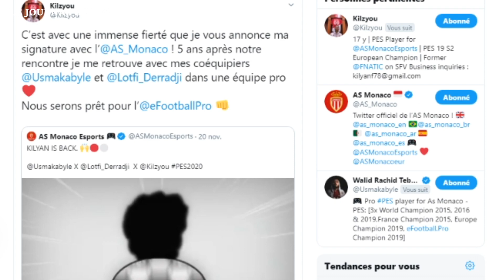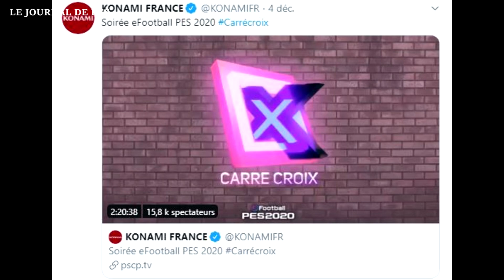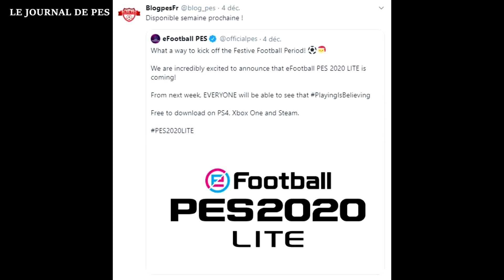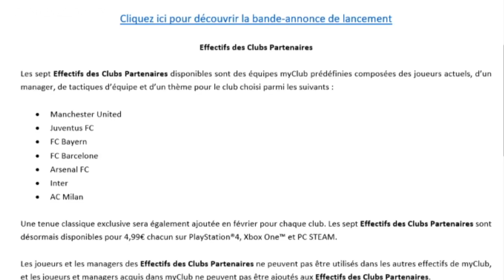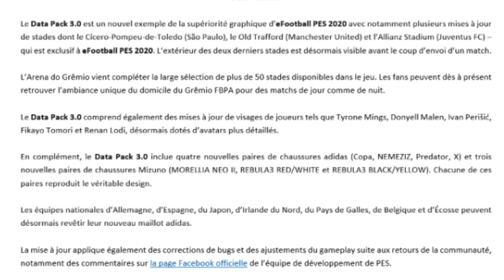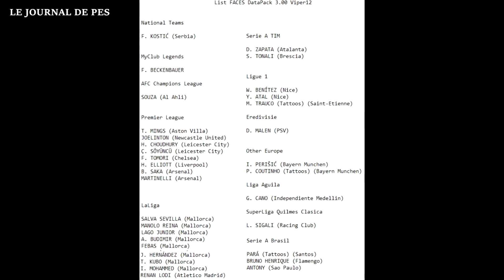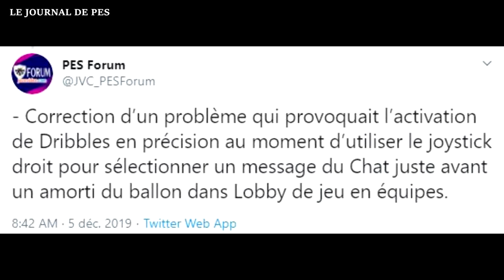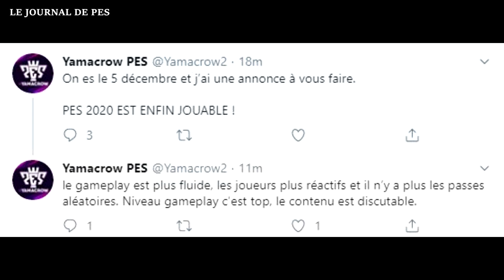PES 2020 : Le Journal de PES Spécial Data Pack 3.0 !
Retrouvez toutes les infos des dernières semaines sur eFootball PES 2020 et sa communauté, notamment les infos sur le tout dernier Data Pack 3.0 publié hier par Konami !

► DEVIENS MEMBRE SOUTIEN : Si tu souhaites me soutenir de façon régulière, tu peux devenir membre soutien ! Tu auras accès à des avantages,et à un badge et des émojis personalisés lors des lives ! C’est sans engagement, et c’est une aide précieuse pour la chaîne

UN POUCE BLEU ► Si tu as aimé cette vidéo ! Plus il y a de pouces bleus, plus la vidéo sera mise en avant par Youtube

UN COMMENTAIRE ► Si tu veux réagir, ou me laisser un message. Je lis tous les commentaires et j’essaie de répondre à tout le monde ! Plus une vidéo est commentée, meilleur est son référencement.

ACTIVE LA CLOCHETTE ► Pour ne pas passer à côté des prochaines vidéos et des prochains lives !

UN TIP GRATUIT ► Tu peux aussi soutenir la chaîne juste en regardant des publicités gratuitement sur Utip

Merci pour votre soutien les amis !

Monsieur Quinton